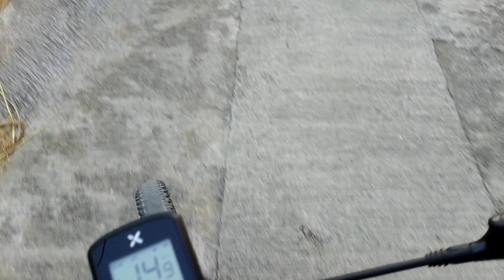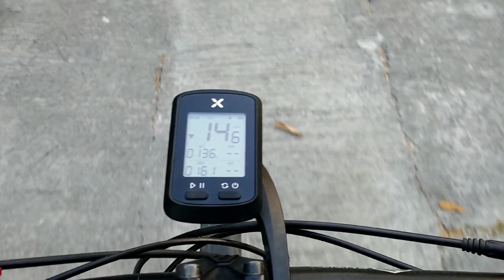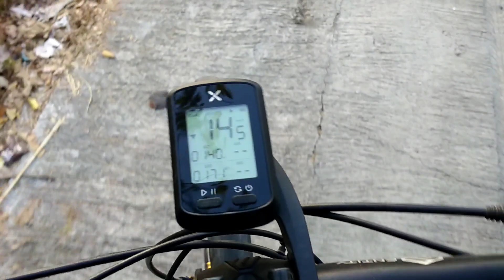KESAN SETELAH UPHILL CHALLENGE 3 BUKIT